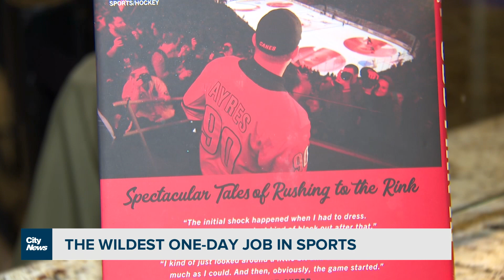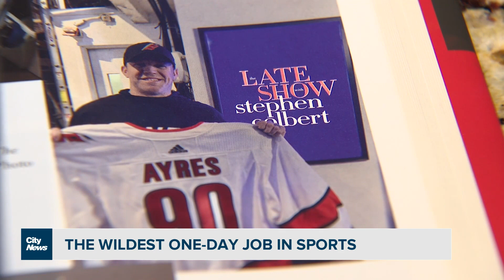The wildest one-day job in sports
From an accountant to a Zamboni driver, it's a life-changing moment for the select few who get the call. CityNews' Lindsay Dunn speaks to writer Stephen Whyno about his new book that details the unique experience of an NHL emergency backup goalie.